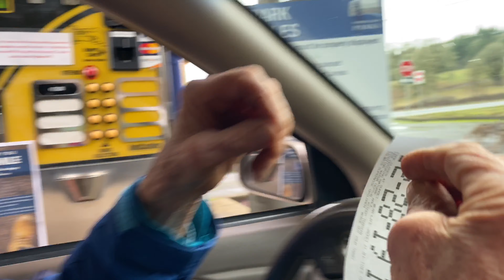Wilder's 3-5 Best Fishing-Life Rules #46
Great Expectations round out the year. Making the best of the last days of 2019 with an adventure to Henry Haag Lake. The boys and I do our best with the pitfalls and I offer up the 3-5 best fishing/life rules. Everyone wins.